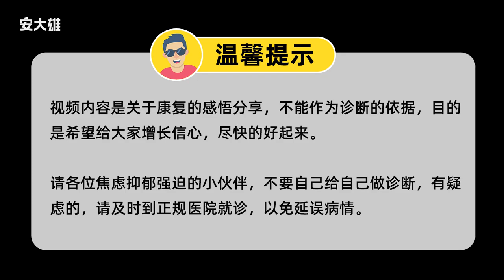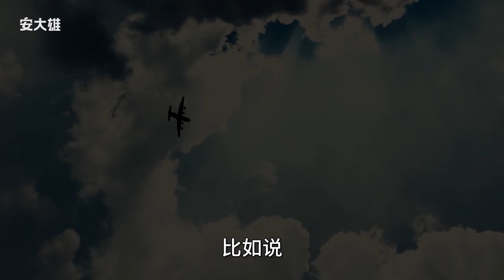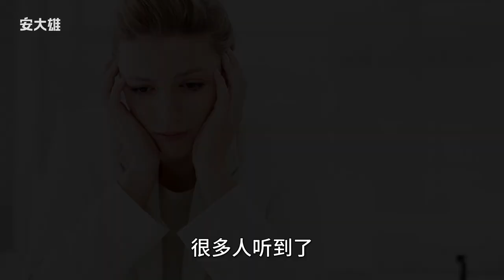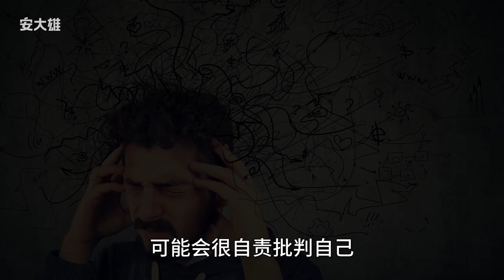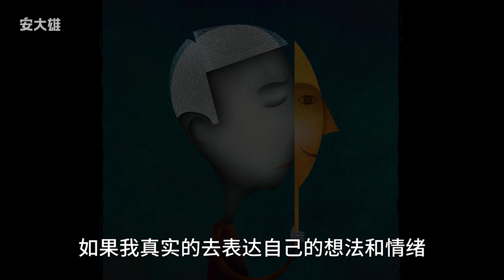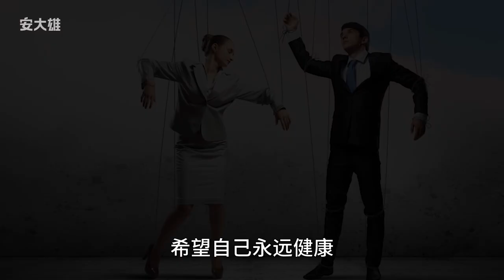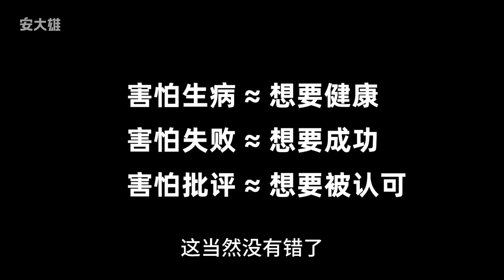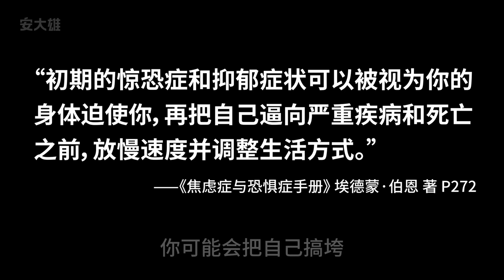【森田療法02】盤點焦慮症的性格原因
cc字幕是繁体的哦~

個人聯繫方式：
✅微信號：andaxiong01
添加前須知：信息太多回復不及時，請您理解！
（可以看朋友圈，非咨询不私聊）